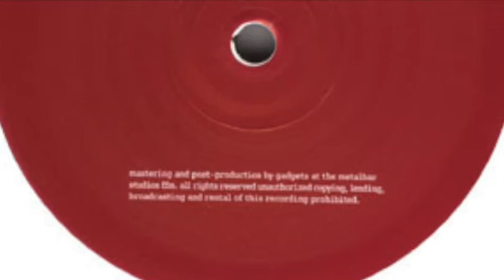Gadgets - String Tonic I (2002)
Gadgets ‎– Sky
Label: Gadgets ‎– gadgets10
Format: Vinyl, 12", 33 ⅓ RPM
Country: Germany
Released: Jan 2002
Genre: Electronic
Style: Deep House, Tech House, Ambient, Techno